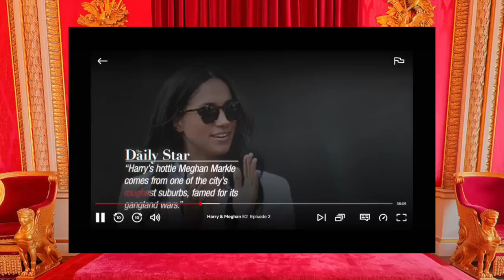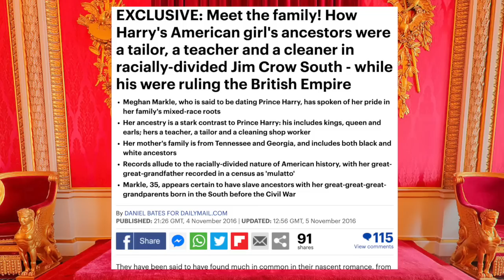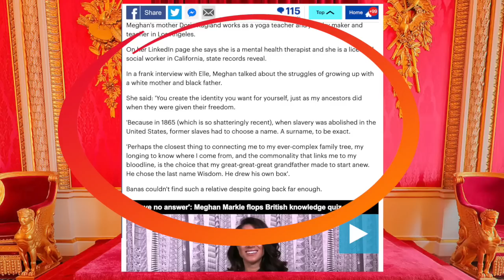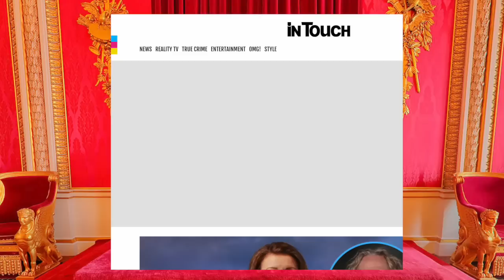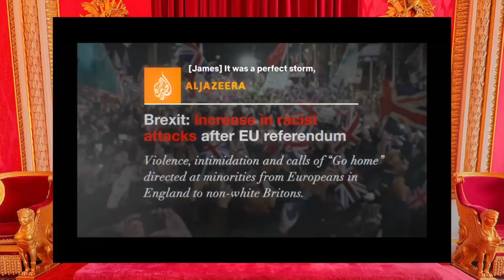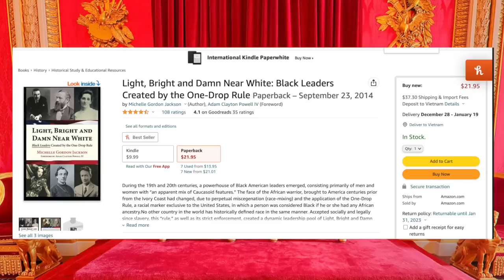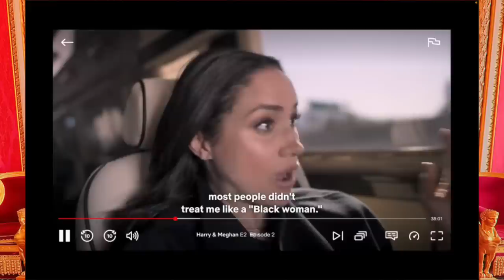A Long Humorless Rant About Race w/ Harry & Meghan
In this video I give you my thoughts on episode 2 of  Harry & Meghan, the long-anticipated Netflix limited series.

It's got headlines, it's got soundbytes, it's got silent screams.

Did you like the show???